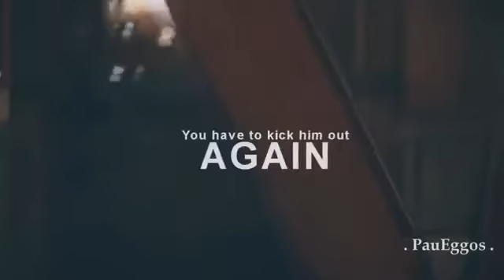Alyssa Marsh Denbrough: I have to find my parents, no but I can save them... *walks in the woods*